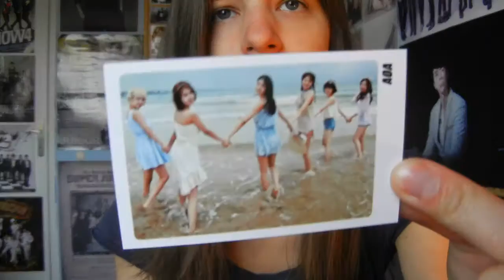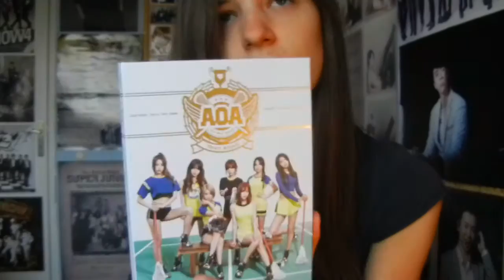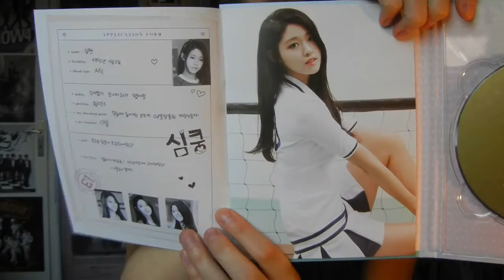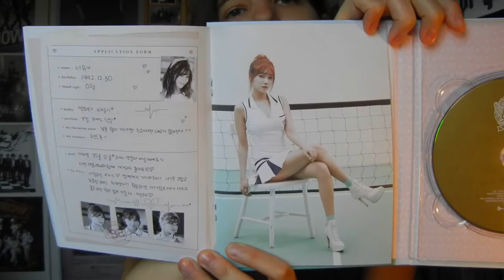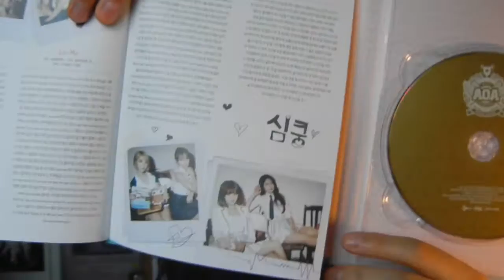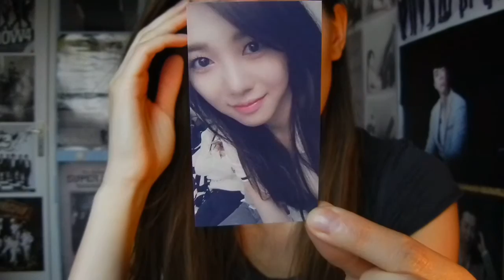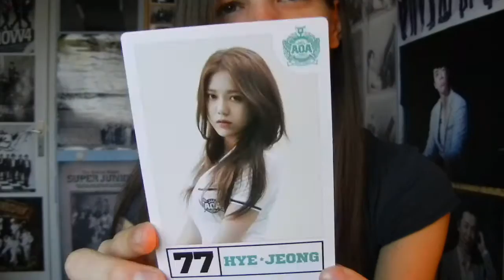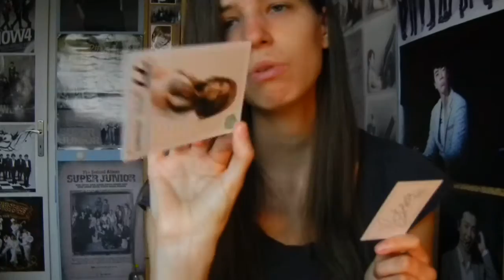Unboxing - AoA - Heart Attack - 3rd mini album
569th unboxing
It's really pretty, love the concept, colors... how could i not love it. I also really like the song... and well i already have everything AoA so let's keep it completed ^^ I still have to listen to the mini but i'm pretty sure it's gonna be nice :D
The cards are not up for trade, i'm waiting for May to get her copy so i know if we trade that card or not. And the other one is mine ^^ mine mine mine ♥